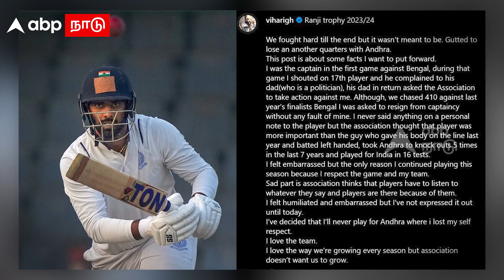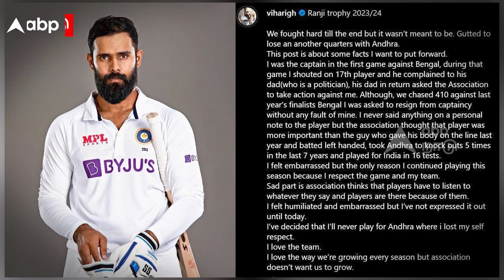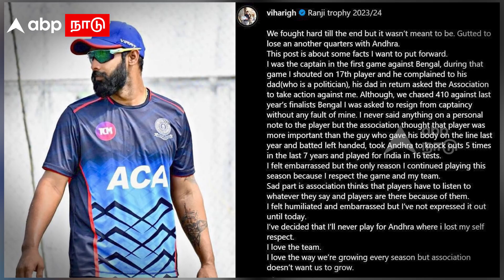Hanuma Vihari Controversy | ”உங்க டீமே எனக்கு வேணாம்”விலகிய ஹனுமா விஹாரி |Andhra Cricket Association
Hanuma Vihari Controversy | ”உங்க டீமே எனக்கு வேணாம்”விலகிய ஹனுமா விஹாரி |Andhra Cricket Association | Ranji Trophy | Tamil Cricket News